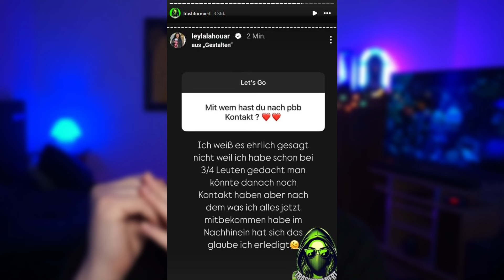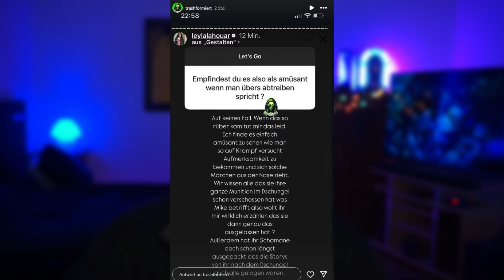Leyla Lahouar bricht ihr Schweigen & stichelt gegen Kim Virginia!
►Werde Kanalmitglied Dich überraschen Rabatt bei MMOGA ►Für alle die mal Spenden wollen Komm in die Gruppe Kanal Uncut Sport Discord bei MMOGA und Amazon könnt ihr mich mit euren Käufen über die Links unterstützen.:)►3% Rabatt bei MMOGA Code: "Davinci" (bei MMOGA)►Amazon (Mein Buchtipp) mir gerne auf meinen Socialmedia Seiten oder macht eure Einkäufe bei Amazon über die Links unten (ihr zahlt den gleichen Preis wie immer, nur Amazon zahlt mir eine kleine Provision). Vielen Dank für jeglichen Support! :)Streams:Twitch Facebook Twitter Instagram Snapchat: davinciyoutubeIch verweise auf das Zitatrecht Video kann Ausschnitte von anderen Youtubern beinhalten. Im Video werden sämtliche Quellen eingeblendet.:)Quelle: Artikel die hier oft verwendet werden (aber ehrlich) Mein Gaming-Stuhl Technik:►Mein elektrischer Schreibtisch Mikrofon Smartphone Kamera Modell meiner Kamera momentanes Schneideprogramm Version vom meinem Schneideprogramm Stativ SD Speicherkarte Softbox alle die Ebay mehr mögen mit ► gekennzeichneten Links sind "Affiliate Links". Wenn ihr darüber etwas bestellt, bekomme ich eine kleine Provision für die Empfehlung - Ihr bezahlt deswegen natürlich nicht mehr, sondern unterstützt mich lediglich!